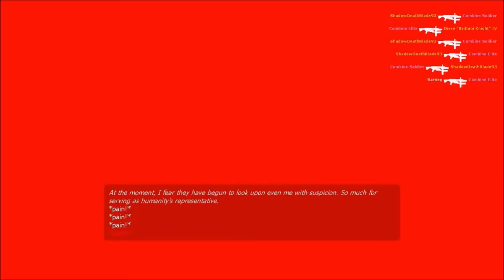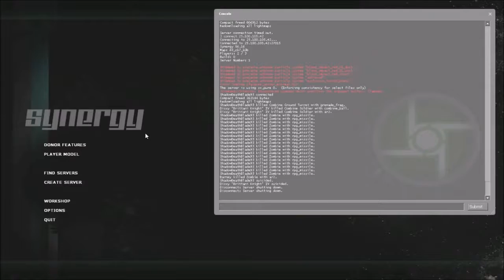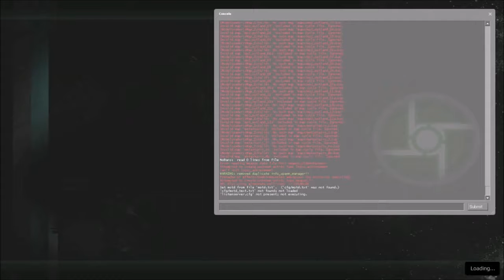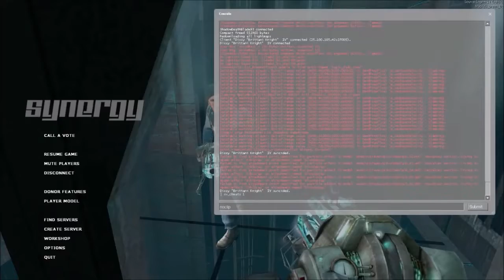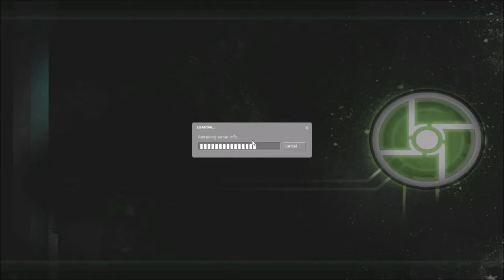Synergy Half-Life 2 Campaign COOP Full Playthrough part 4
The Half-Life 2 campaign was challenging for us on Synergy. You can find the individual parts of us playing Synergy on my LightDarkBlade93 channel.

Videos I put into this video to make it: LightDarkBlade93 playing Synergy with friends part 16
LightDarkBlade93 playing Synergy with friends part 17